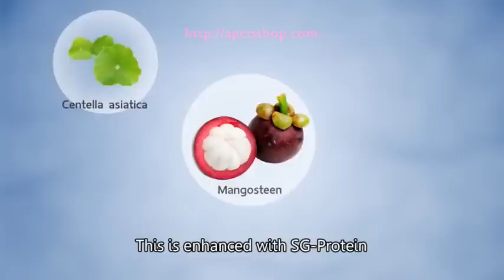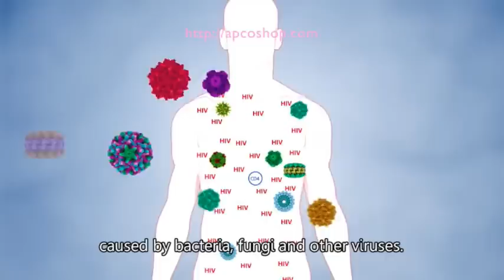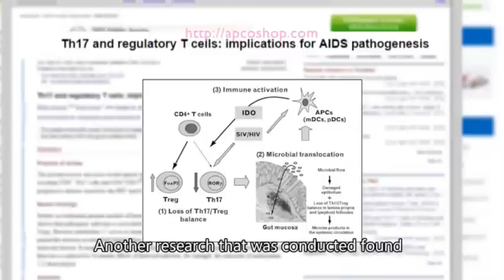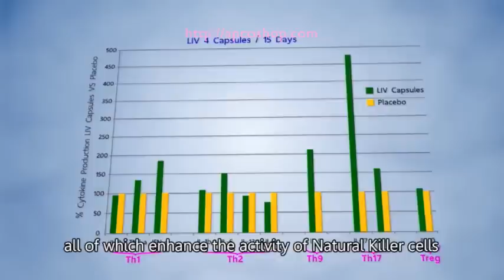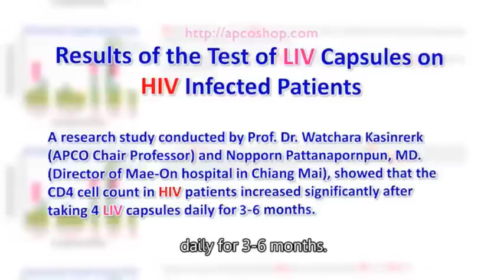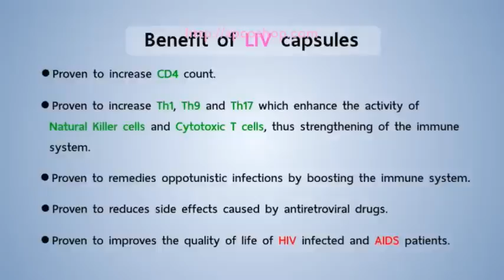How Can I increase my CD4 Count?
How Can I increase my CD4 Count? LIV capsules will help increase CD4 count faster and continuously. For more info please read the article on this You will find a download of a complete test report as well.

The CD4 cells need to be restored to a normal level and the HIV virus needs to be completely destroyed in order to effectively treat HIV-affected patients.

Antiretroviral drugs (ARVs) help reduce HIV load, but may have some limitations. They do not repair the immune system by rapidly restoring the CD4 cells of the patients. They may also cause various side effects in users such as rashes, hives, nausea and fevers.
LIV capsules will help increase CD4 count faster and continuously. They have been proven to stimulate T helper cells such as Th1, Th9, and Th17 which enhance the activity of Natural Killer cells and Cytotoxic T cells, thus strengthening the immune system in eliminating bacteria, fungi, and viruses. During clinical trials, LIV was found to help remedy opportunistic infection symptoms on patients and reduce the side effects caused by antiretroviral drugs.

The LIV capsules must be taken regularly and best on an empty stomach or before meals. They are made from 100% natural plant ingredients and can be taken together with ARVs.